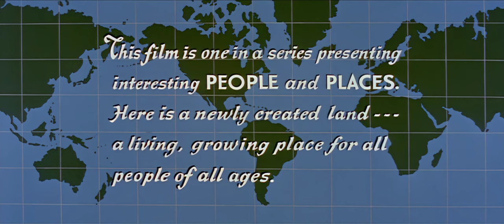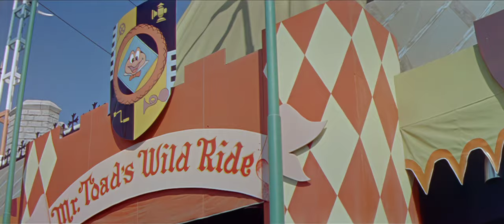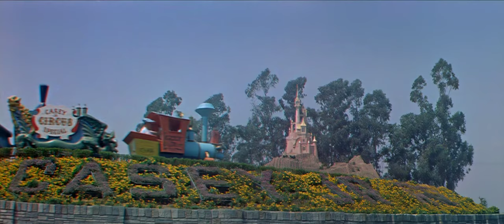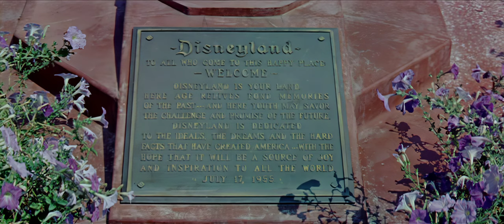People and Places: Disneyland, U.S.A (1956) - Upscaled to 4K using A.I.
On July 17, 1955 Walt Disney opened the gates to Disneyland, the beloved American icon that has become a cherished destination for generations. It was also the day Walt's sixteen-year dream came true. The centerpiece of this volume is a captivating and nostalgic film that takes you inside that dream. Rare archival footage new interviews with key people and Walt's own words reveal how his innovative vision became a reality. Relive the magic of the recently restored PEOPLE AND PLACES: DISNEYLAND U.S.A. presented in CinemaScope. Upscaled to 4K using A.I. for your entertainment.

A People & Places Featurette:
Disneyland U.S.A. - The Happiest Place on Earth!!!
Presented in CinemaScope by Technicolor
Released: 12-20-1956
Cast: Walt Disney, Buddy Ebsen, Fess Parker
Director: Hamilton Luske
Producers: Walt Disney
Screenwriters: Larry Clemmons, Winston Hibler
Composer: Oliver Wallace

(00:06) People and Places: Disneyland, U.S.A
(03:10) Arriving at the Disneyland Hotel
(04:33) Main Entrance of Disneyland
(09:35) This is Frontierland
(18:04) The Disneyland Railroad
(20:53) The Tropical Jungles of Adventureland
(26:02) The Futuristic Facades of Tomorrowland
(28:36) This is Fantasyland
(37:07) Activities & Special Events
(40:00) Main Street U.S.A. (America The Beautiful)

These videos are upscaled to 4K using artificial intelligence with enhanced audio for your entertainment. If you enjoy this kind of quality, you can support me